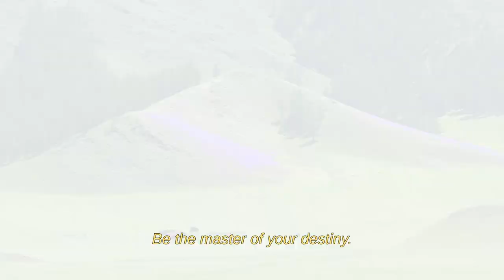Guided Meditation and Breathwork | Unbothered by Omarion | For Mindfulness, Peace, and Focus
Tap into this powerful guided meditation for Mindfulness, Peace, and Focus. Let this guided meditation relieve your anxiety. Release tension, live in the moment, and choose joy.

From beloved entertainer, Omarion comes a profound redefinition of what it means to live a good life—revealing The King of Unbothered’s secrets to wholeness, love, and the power of choosing joy.

As a boy band superstar, Omarion lived the classic life of fame and success in the spotlight. Yet today, he is a grounded, spiritually engaged father and artist whose popularity continues to grow. In his stunning debut, he offers an intimate lens into his spiritual journey, inspiring so many to nurture themselves.

 Organized by three pillars—Spiritual, Mental, and Physical—Unbothered shows how Omarion has centered his life around holistic wellness, detailing his practices, including breathing exercises, meditation, yoga, dancing, ancient mantras, and an overall embrace of positivity. Omarion reveals never-before-shared stories alongside the practices that keep him centered, despite public setbacks that have made headlines. Omarion is not interested in settling scores: these poignant stories are about grace and forgiveness—and about exercising emotional intelligence.

 Bringing together anecdotes, journal prompts, motivational quotes, mantras, breathing exercises, and black-and-white images that inspire him (like the enso circle from Zen Buddhism), this keepsake guide—in the vein of bestsellers such as It’s All in Your Head, Hustle Harder, Hustle Smarter, and Good Vibes, Good Life—offers a new perspective and greater understanding of what it means to have a good life.

The official YouTube channel of award-winning artist Omarion.

Among the ranks of R&B’s elite, Omarion, aptly crowned by fans as The King of Unbothered, is a pop culture phenomenon and has remained in the upper echelon of the R&B/Pop Music World throughout his 20-year career. His unmistakable sound has driven the success of numerous multi-platinum, chart-topping hit records. He has been recognized with multiple awards and nominations, including BET Awards, AMAs, Teen Choice, iHeartRadio Awards, and a Grammy nomination for “Best Contemporary R&B Album." He co-founded and headlined The Millennium Tour 2019, 2020, and 2021 which was nominated for Billboard Music Awards Best R&B Tour twice in a row. Omarion won the Billboard Music Award for Top Rap Tour 2021. The tour also received a Pollstar nomination for Best R&B Tour 2021. With his charismatic energy and signature dance moves, the pop icon continues to electrify audiences worldwide.